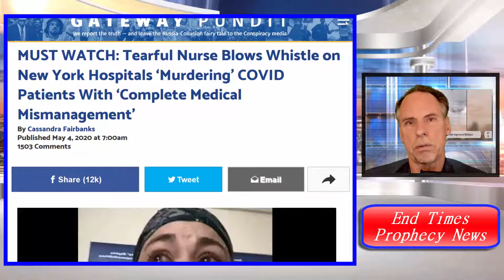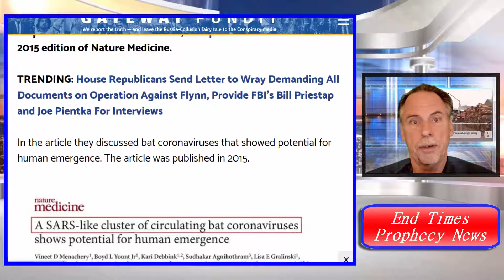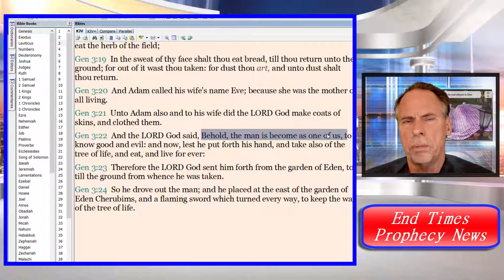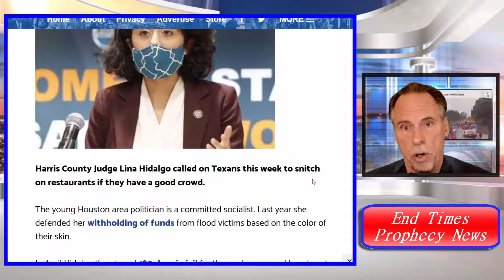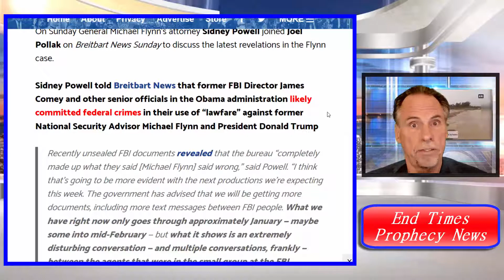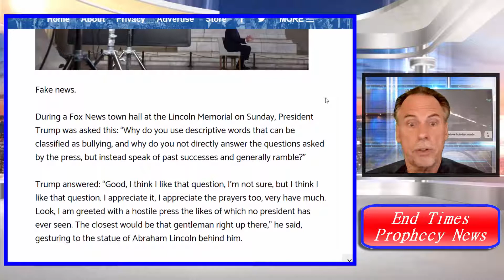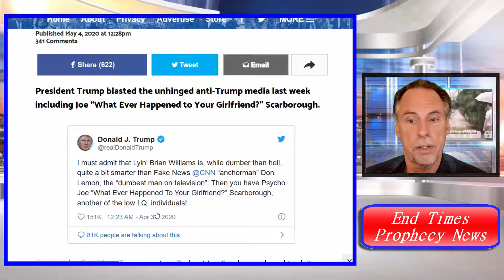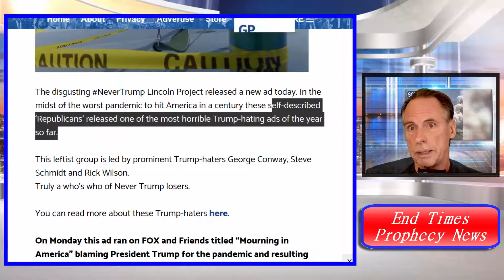Democrats Gone Crazy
1 Peter 1:23  Being born again, not of corruptible seed, but of incorruptible, by the word of God, which liveth and abideth for ever.
Psalms 68:11 The Lord gave the word: great was the company of those that published it. 1611 KJV Proverbs 30:5-6  Every word of God is pure: he is a shield unto them that put their trust in him.
Add thou not unto his words, lest he reprove thee, and thou be found a liar. Psalms 12:6 The words of the LORD are pure words: as silver tried in a furnace of earth, purified seven times.  1604 to 1611 KJV completed in 7 years!